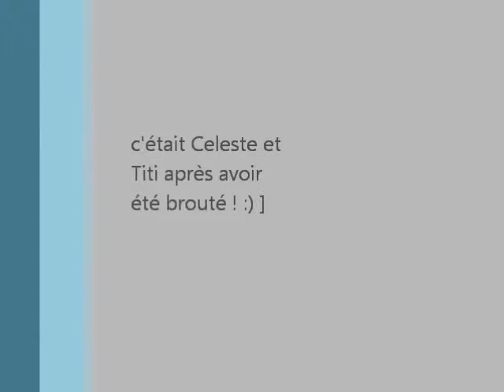celeste et titi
mes deux doudous en plein délir

celeste ponette français de selle de 23 ans, et Titre de gloire trotteur français de 5 ans.